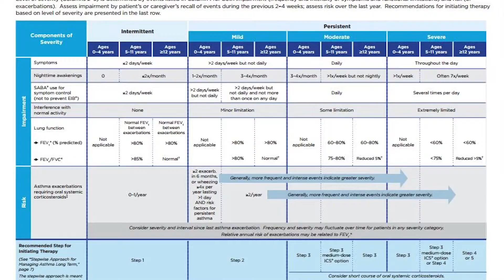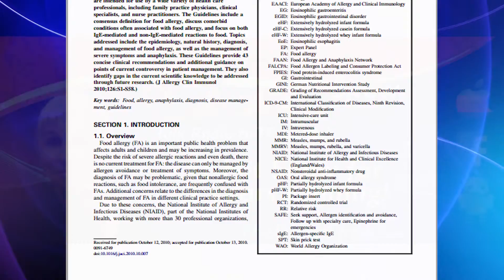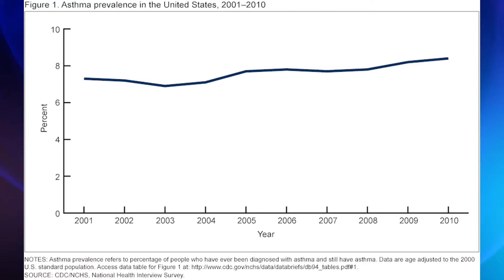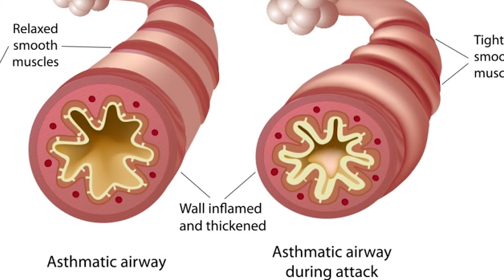Allergy and Asthma Specialist: Your Family's Best Resource for Health Care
Allergy & Asthma Network is committed to engaging patients and healthcare professionals in a variety of ways. From health fairs and asthma screenings at community events to partnering with professional medical societies and professional sports teams---our outreach efforts aim to raise awareness of the diseases of asthma and allergies, as well as raise awareness of the Network and its mission to end needless death and suffering due to these conditions.